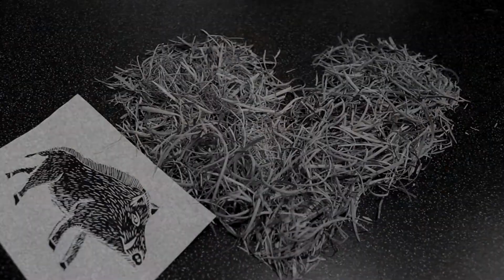Linoryjki # 3 dłuta do linorytu - linocut workshop - tools (English subtitles)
"Linoryjki" to internetowe warsztaty druku wypukłego: linorytu. W trzecim odcinku przetestujemy dłuta do linorytu, od tych najtańszych opcji po najdroższe.
The third video of my linocut workshop is going to test the chisels - linocut tools of various standards. Enjoy watching!